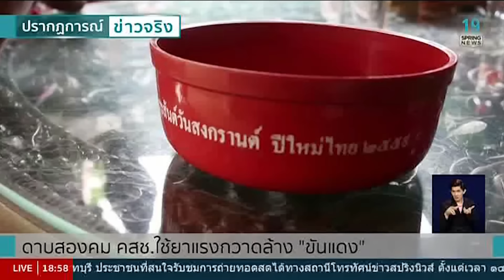ดาบสองคม คสช. ใช้ยาแรงกวาดล้าง "ขันแดง" - Springnews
สถานการณ์ทางการเมืองร้อนรับสงกรานต์ หลังจากฝ่ายการเมืองออกมาเคลื่อนไหวเชิงสัญลักษณ์ โดยเฉพาะ "ขันน้ำสีแดง" ที่มีข้อความและลายเซ็นต์ของนายทักษิณ ชินวัตร อดีตนายกรัฐมนตรี ถูกแจกจ่ายไปยังประชาชนในแต่ละพื้นที่ เรื่องนี้จึงร้อนและเป็นภาระหนักของ คสช. ที่จะแสดงท่าทีต่อเหตุการณ์ที่เกิดขึ้น ติดตามได้จากรายงานของคุณเจษฎา จี้สละ